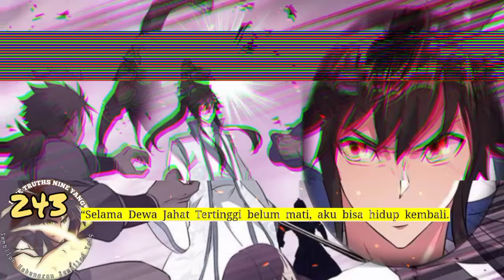Sembilan Kebenaran SY season 243